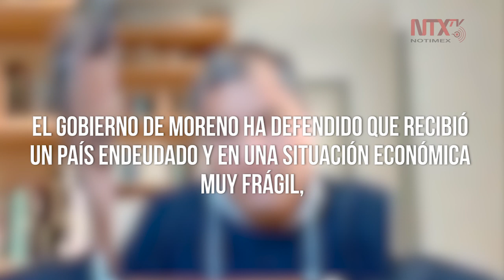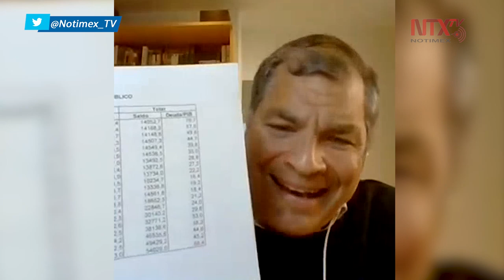Ecuador, “un gobierno inepto y una situación catastrófica con mentiras” (Segunda Parte)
Tras exponer sus argumentos frente a lo que considera una “vil persecución política” de la actual administración de Quito, en su contra y la de varios de sus compañeros políticos, Rafael Correa acepta responder varias interrogantes sobre la actualidad sociopolítica y económica de su país.